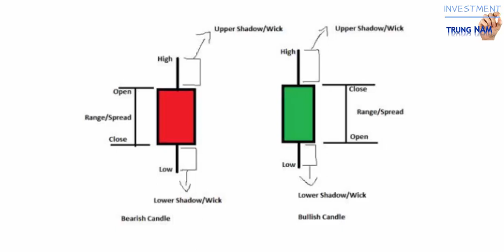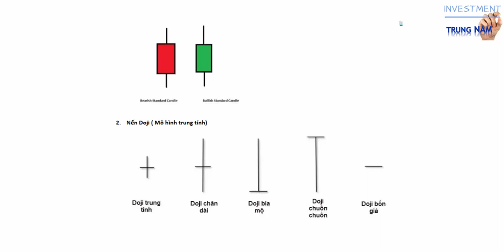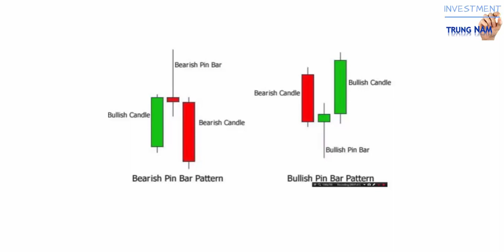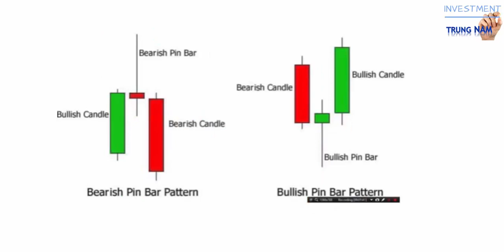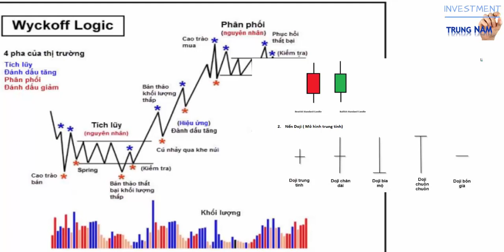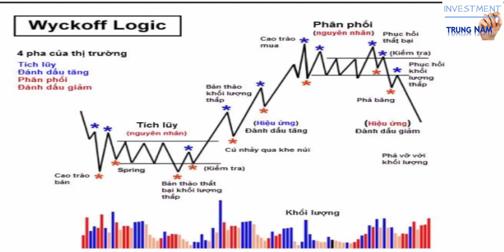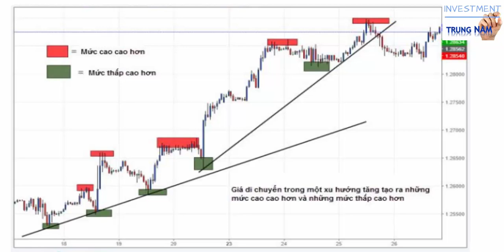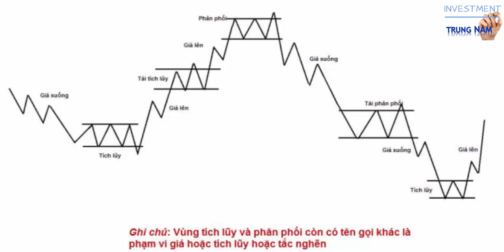Phương pháp VPA Kỹ thuật nhận diện dòng tiền thông minh bằng hành động giá (Full)